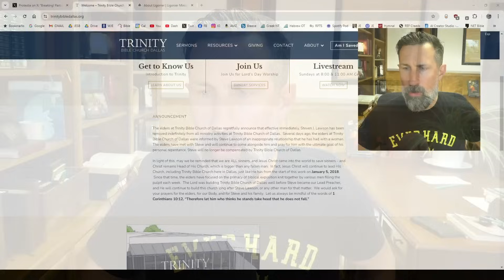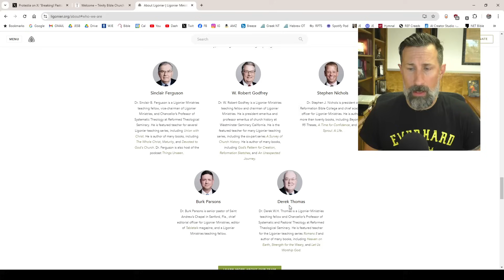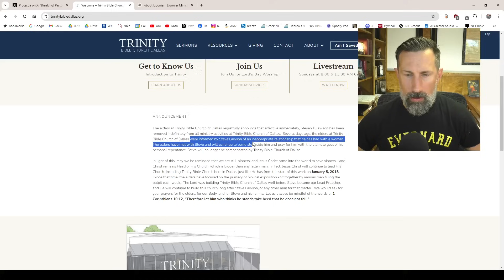Steven J Lawson Removed from Ministry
NEW BOOK! A Theology of Joy: Jonathan Edwards and Eternal Happiness in the Holy Trinity (Expanded Edition)

(3) MY BOOKS:
A Theology of Joy